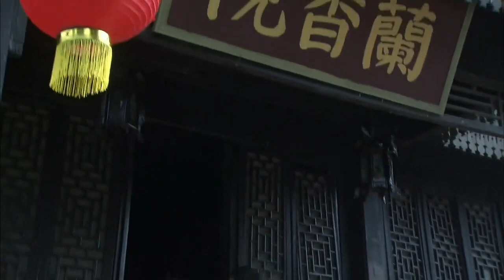【抗日戲院】師蘭使用離間計，馬師長與魏團長自相殘殺而死，師蘭坐收漁翁之利！